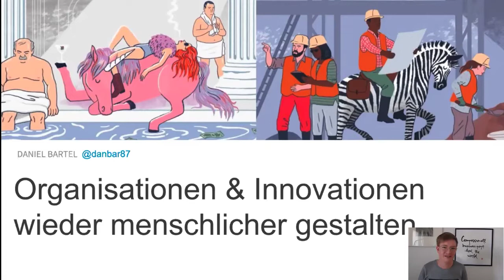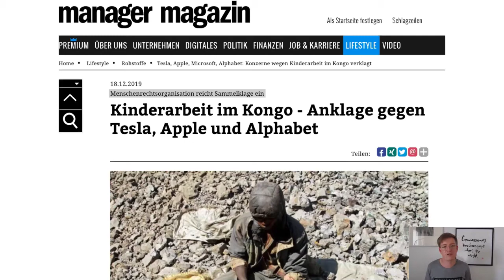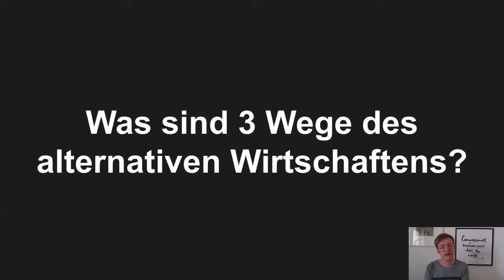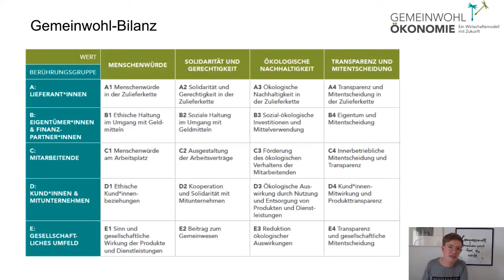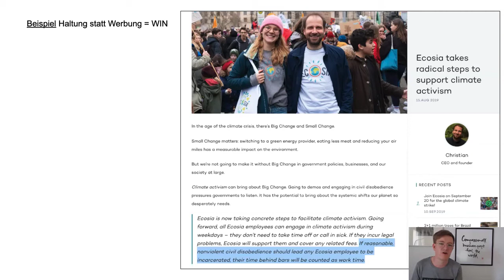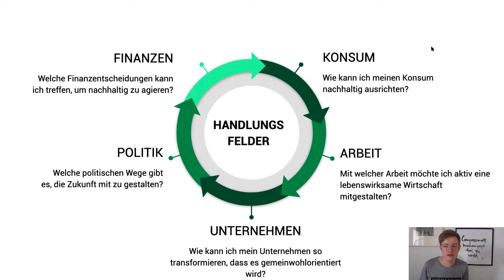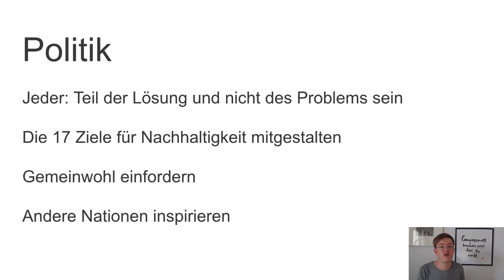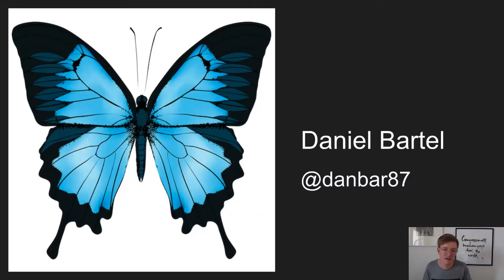Gemeinwohl-Innovationen: Organisationen & Innovationen wieder menschlicher gestalten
Viele Mitarbeitende spüren den Stress mittelalterlich-geprägter Organisationen, über 70% sind unzufrieden. Vor allem bei fragwürdigen Geschäftsmodellen fehlt der Sinn: Künstliche Intelligenz in Zahnbürsten beugt Karies vor, erkennt Krebsgeschwüre zuverlässiger als Mediziner und hilft Werbetreibenden, unser Unterbewusstsein anzusteuern. Mit Gesichtserkennung können wir Freunde automatisch taggen, Verbrecher jagen und Terminator-Roboter uns freundlich grüßen lassen … manche Geschäftemacher und Investoren sehen in diesen Geschäftsmodellen die Zukunft.

Doch in welchem Dienste arbeitet diese “Digitalisierung"? Welche Herausforderungen kann die (Plattform-)Ökonomie lösen? Und welche nicht? Wie können Innovationsvorhaben und (Social) Startups wieder dazu beitragen, Utopien und wünschenswerte Zukünfte zu nähren? Wie kann man so noch Geld “verdienen” und was kann man getrost weglassen? Nach einigen Impulsen und Thesen, u.a. zur Gemeinwohl-Ökonomie, gehen wir in den gemeinsamen Austausch, um dies herauszufinden!

Diese Session ist Teil der Reihe: “How to create the future we need?”

"Das eigentliche Problem der Menschheit ist folgendes: Wir haben steinzeitliche Emotionen, mittelalterliche Organisationen und gottähnliche Technologie.” Edward O. Wilson, Harvard-Professor für Soziobiologie und Erfolgsautor

In dieser interaktiven Vortragsreihe gehen wir folgenden Aspekten nach: 1. eigene Funktionsweise und Emotionen als Mensch bewusst werden, 2. Organisationen menschen-gemäß updaten und 3. Technologien dem Menschen wieder dienlich machen.

Wir leben in einer Welt voller Herausforderungen und Chancen, die bis dahin noch nie in diesem Ausmaß vorhanden waren. Wie können wir mit Themen wie Corona, Klimawandel, Digitalisierung, Populismus usw. besser umgehen? Wie können wir kreieren, innovieren und Geld verdienen, ohne dabei Schaden anzurichten? Um diese Fragen zu beantworten, zeigen wir Zusammenhänge auf, und erklären Ansätze für eine Veränderung, die wir sofort im kleinen ausprobieren. Dazu bringen wir Menschen in Verbindung mit sich selbst und mit Gleichgesinnten.